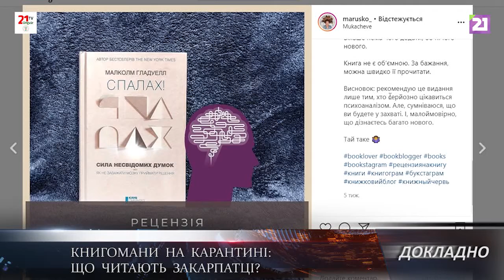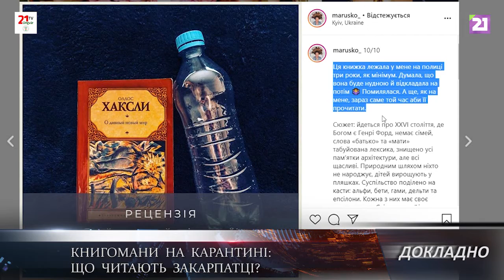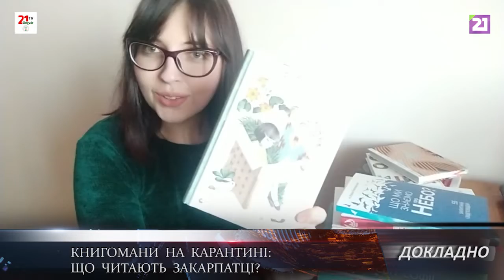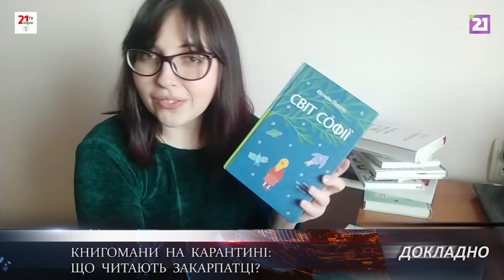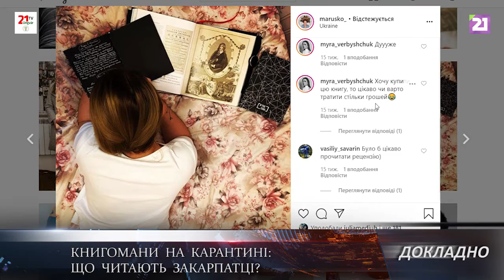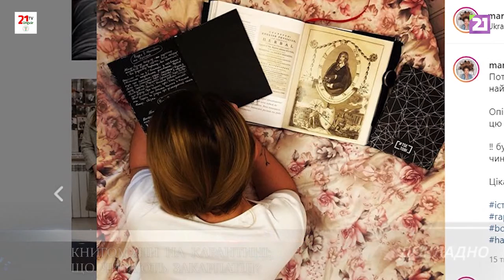ДОКЛАДНО/ Книгомани на карантині: що читають закарпатці?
Що ж робити справжнім книгоманам? Що вони читають та чи змінюються вподобання під час карантину.